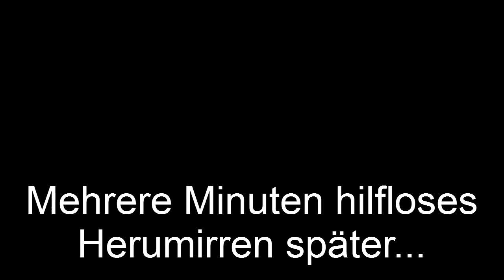LETS Play Shining in the Darkness Teil 4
Nach langer Zeit hat Owen sich von seinem Todestrauma erholt und marschiert erneut in das Labyrinth.

Glücklicherweise ist mein alter Speicherstand komplett verlorengegangen Dank meiner Angewohnheit, alles was mit meinen YouTube-Aktivitäten zusammenhängt wie drittklassigen Dreck zu behandeln und ich musste auf einen jahrealtes Backup zurückweichen von meinem ersten Versuch, Shining in the Darkness zu spielen. Aufgrund meiner Einfallslosigkeit trägt der Held in diesem Uralt-Backup denselben Namen und der einzige Unterschied zu meinen verlorenen Daten ist der höhere Level, den Owen erreicht hat. (Aber eine Karte aus dieser Zeit hatte ich natürlich nicht mehr und musste erneut eine zeichnen. Typisch.)

Wie dem auch sein, Owen ist wieder aktiv um nach Hinweisen auf den Verbleib der entführten Prinzessin zu suchen. Und bald wird er wenigstens nicht mehr alleine unterwegs sein...